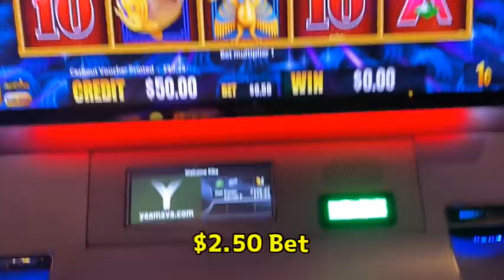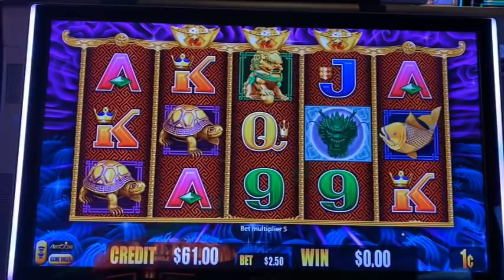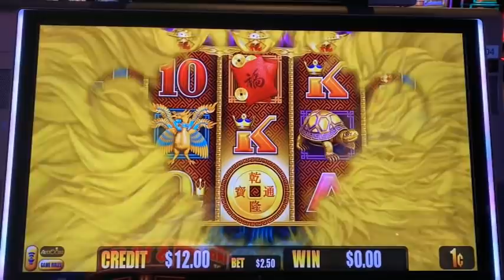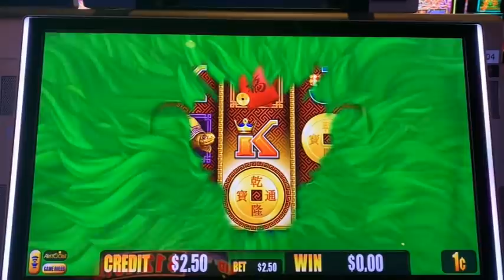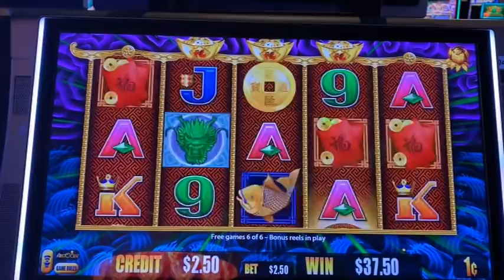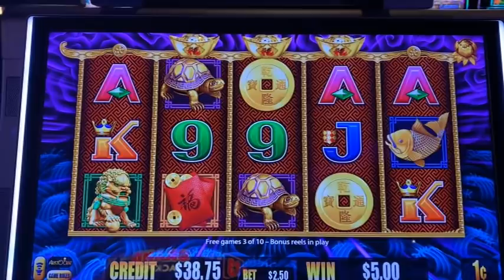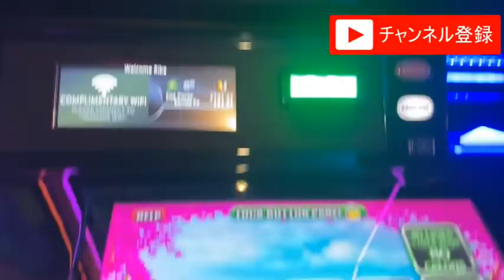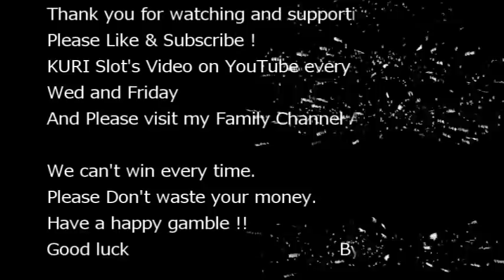★DO YOU STILL NEED A BONUS GAME ? ★50 FRIDAY 220☆5 DRAGONS RAPID / WHITE ORCHID Slot☆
1.5 DRAGONS RAPID  (ARISTOCRAT)   $2.50Bet    @Yaamava' Resort & Casino
2.WHITE ORCHID (IGT)   $4.00 Bet     @Yaamava